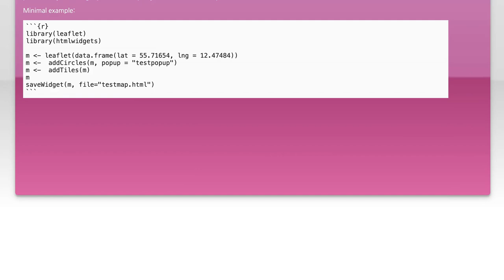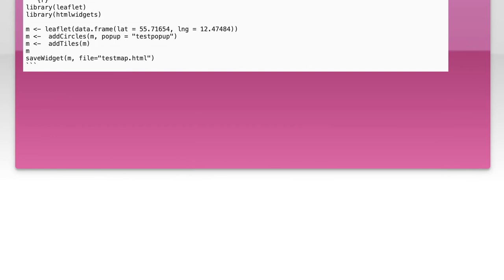saving R leaflet map as html: tiles not included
r: saving R leaflet map as html: tiles not included

Related to: r, leaflet, htmlwidgets